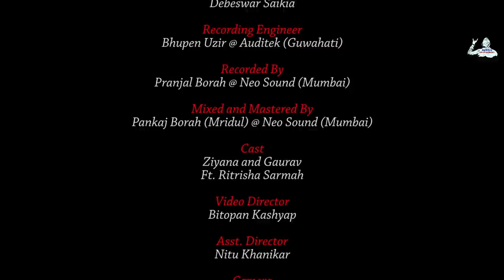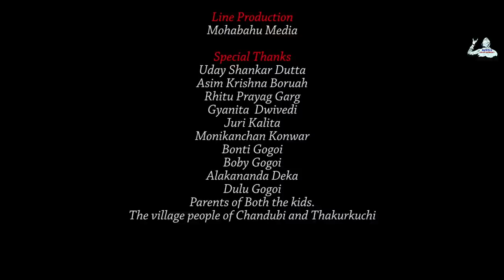Moina Bihu| A Monty Sharma Musical | Ft. Ritrisha Sarmah | Assamese Song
"Moina Bihu" is the first assamese single Composed and Produced by Monty Sharma .The song is sung by Ritrisha Sarmah. It depicts a sweet story of two young kids and their beautiful time during the festival of Bihu somewhere in Assam where the young girl is doing her shringar only for the young boy. Ritrisha , the singer of the song is depicting the story of the two kids through the song.

Audio Credits:-

Song : Moina Bihu

Music Composed , Programmed and Produced By Monty Sharma.
Singer : Ritrisha Sarmah.
Lyrics  :  Sunit Gogoi and Ritrisha Sarmah.
   Dhol :   Debeswar Saikia.

Recording Engineer : Bhupen Uzir @ Auditek (Guwahati)
Song Recorded By Pranjal Borah @ Neo Sound (Mumbai)
Mixed and Mastered By Pankaj Borah (Mridul) @ Neo Sound (Mumbai).
Music Assistant : Gyanita Dwivedi

Video Credits:-

Cast : Ziyana and Gaurav.
          Ft. Ritrisha Sarmah.

Video Director : Bitopan Kashyap.
            Camera : Uttam Kalita.
   Asst Camera : Dinbandhu Nath.
       Ariel Shots : Arnab Hazarika.
Editing , Color Grading and VFX : Rhituraj Dutta.
Make up : Deepsikha Kalita.
Line Producer : Mohabahu Media.
Production Manager : Nayan Mani Kalita.
Production Head :  Manoj Mishra.
Production Supervisor: Rishi Paullah.
Single Art: Khairul Bachaar.

A Big Hug to Uday Shankar , Asim Krishna Boruah , Kukil Saikia , Bonti Gogoi, Boby Gogoi , Monikanchan Konwar , Dulu Talukdar, Alakananda Deka & the villagers of Thakurkuchi and Chanddubi.